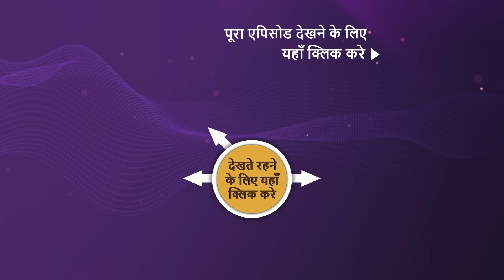NEW! Dabangii Mulgii Aayi Re Aayi - Ep - 55 | 12 Jan 2024 | Teaser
Episode 55:  Arya की Training
Satya becomes annoyed when his plan fails, and everyone applauds Ankush's heroism. Ankush also gets his job back and rejoins the police force. Ankush warns Satya about his involvement in abducting the children. Ankush is relieved to be back at work but remains concerned about Zai and Bela's acceptance. The following day, Ankush brings Arya to the police station for training.

Episode: 55
Director: Arif Ali
Producer: Nilanjana Purkayasstha, Herumb Khot